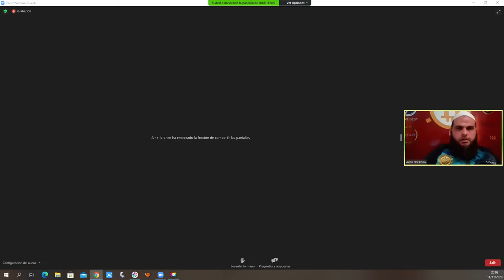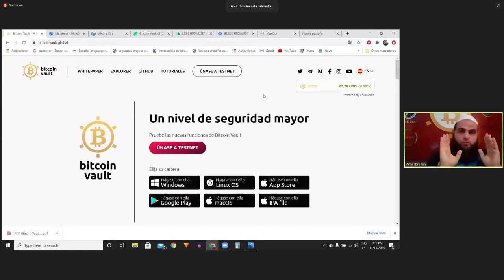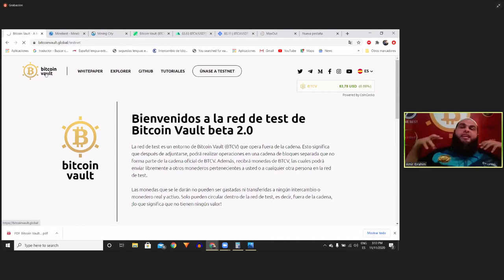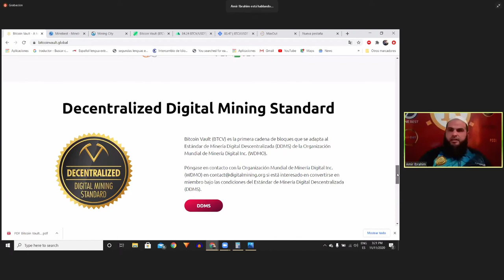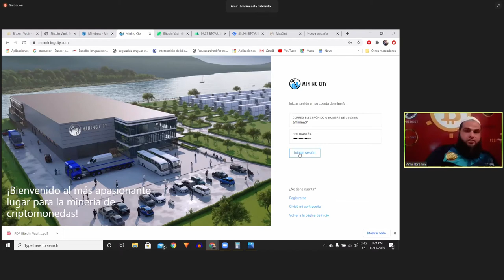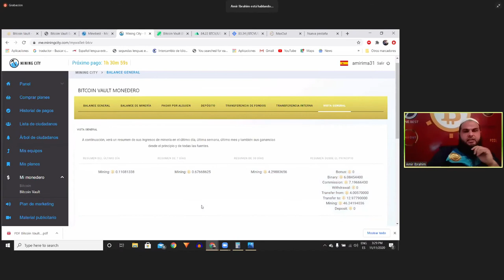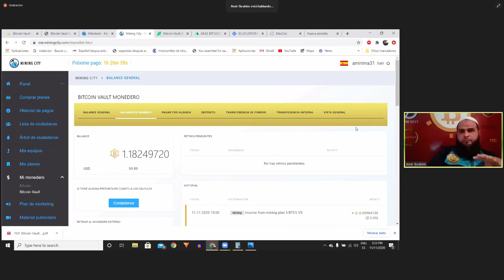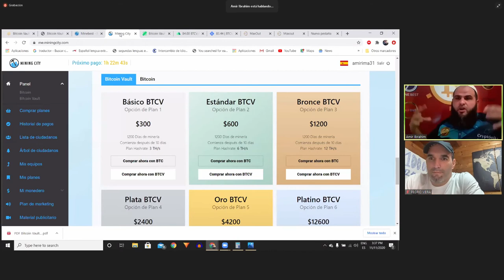Presentacion Amir Venezuela 11 11 2020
Un portal WEB donde podras tanto conseguir como exponer tu talento, no esperes mas y se participe de HiStudio.
HiStudio el éxito a través de tu talento